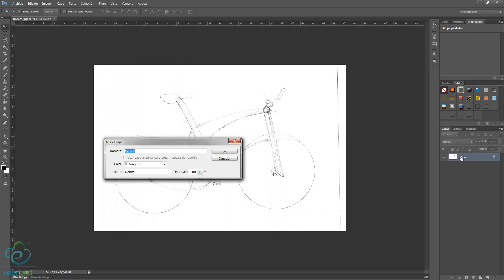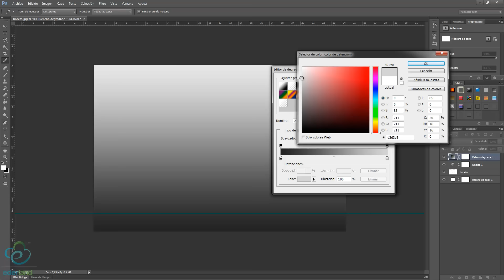Curso 3: Renderizado de una Bici en Photoshop / Parte 2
En este curso aprenderás de una manera rápida y sencilla a utilizar las herramientas básicas de photoshop para crear un render de una bici.

Somos un Canal dedicado al entrenamiento en Diseño.
Si eres una personas que les gusta el mundo digital aquí encontraras las herramientas que te facilitarán la presentación de tus proyectos.